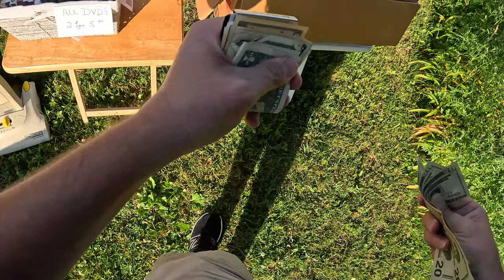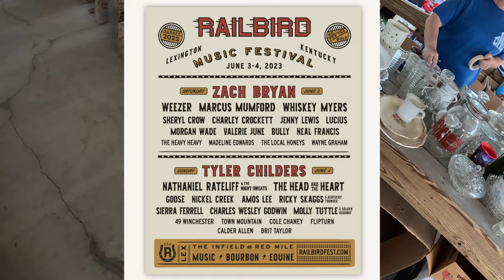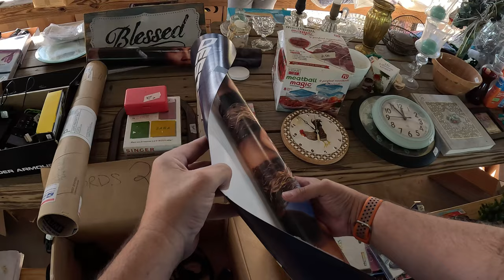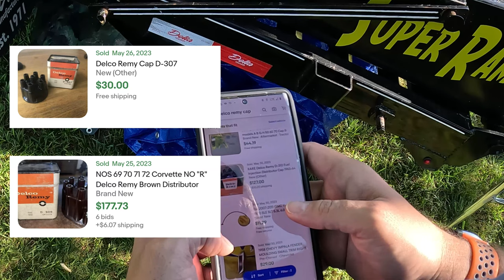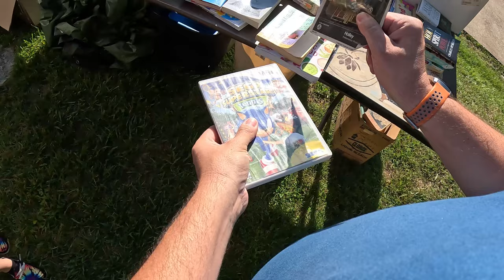Picking 400 Miles of Garage Sales in Kentucky!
My wife and I went to the highway 68 yard sale that spans over 400 miles across Kentucky. During this trip I came across many great scores that I will be able to flip online for a profit and met some great people.

Dr Martens Wonder Balsam
Golf Club Boxes(4”x4”x48”) (can be found at other places too)
Golf Club Boxes(6”x6”x48”)
Digital shipping scale 50lb Accuteck
Thermal Printer(SUPER CHEAP!)
Cardboard Cutter
LED Lights for listing
Shoe Cleaning Tools

keywords:  work from home dad, yard sale treasure hunting garage sale entrepreneur full time reseller pickers yard sale estate sales estate sale ride along thrift with me auctions ebay reselling ebay haul vlog part time treasure hunting treasure hunt picking picker garage sale yard sale resell video ebay video make money from home make money online picking picking garage sales reselling garage sale profits treasure hunting buy and sell reseller community reselling community garage sale video thrifting to resell thrift vlog have secret thrift stores